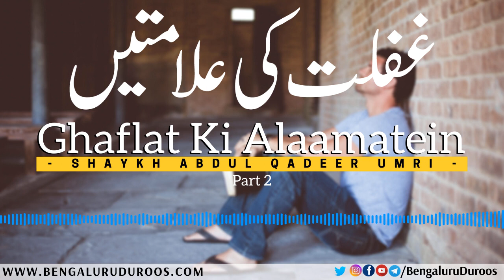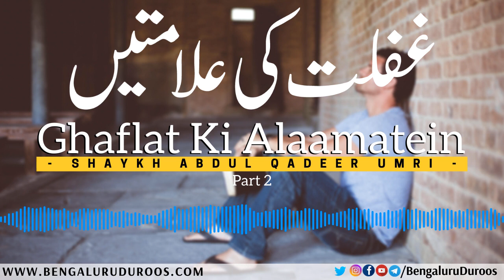Ghaflat Ki Alaamatein (Part 2) | Shaykh Abdul Qadeer Umri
Topic: Ghaflat Ki Alaamatein (Part 2)

This clip is taken from the lecture:
Ghaflat Aur Us Ka Anjaam

٠٠٠٠٠٠٠٠٠٠٠٠٠٠٠٠٠٠٠٠٠٠٠٠٠٠٠٠٠٠٠٠٠٠٠٠٠٠٠٠